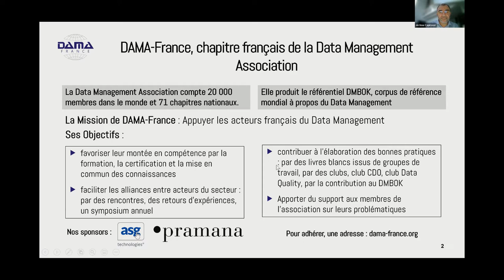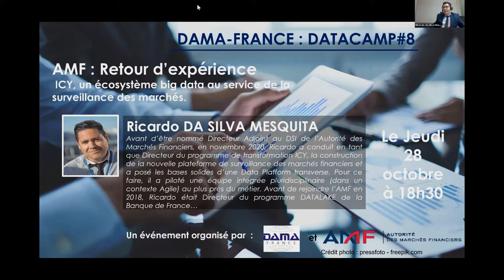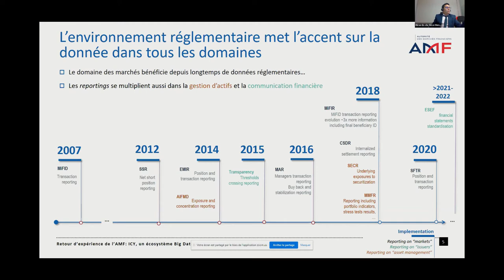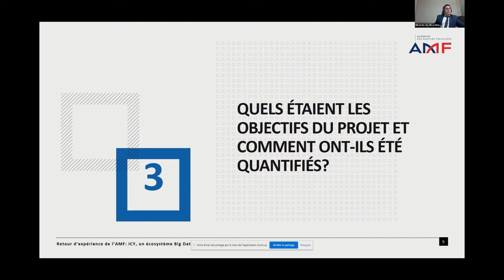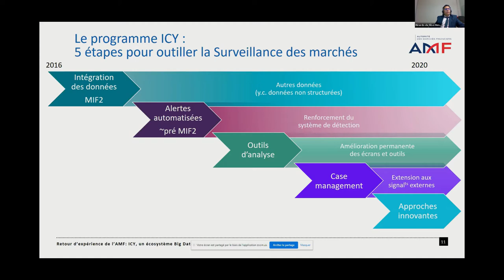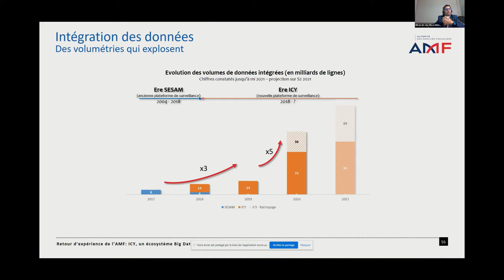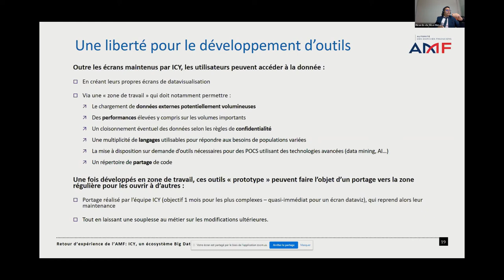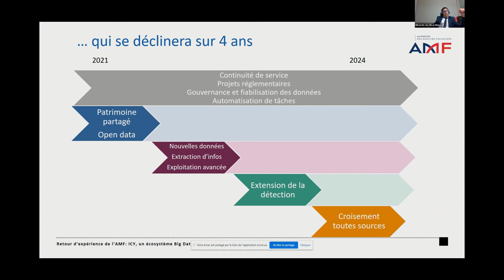DATACAMP #8 : ICY, un écosystème big data au service de la surveillance des marchés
Que ce soit pour collecter un énorme volume de données, ou pour fournir une plateforme évolutive notamment dédiée à la détection des abus de marché et à l'analyse des données, l'Autorité des marchés financiers capitalise sur l’expérience ICY (sa plateforme de surveillance de marché basée sur les technologies big data) pour rester à la pointe de la technologie.